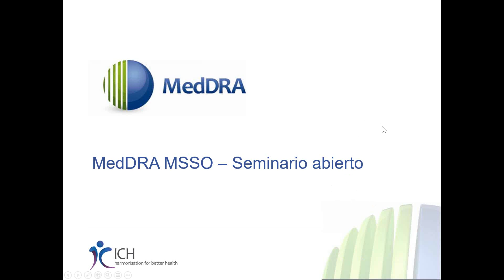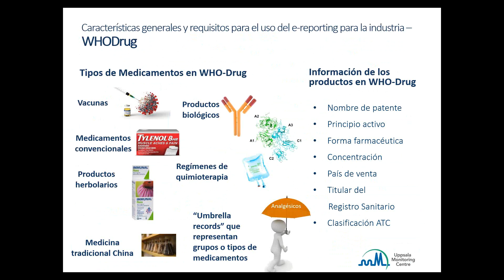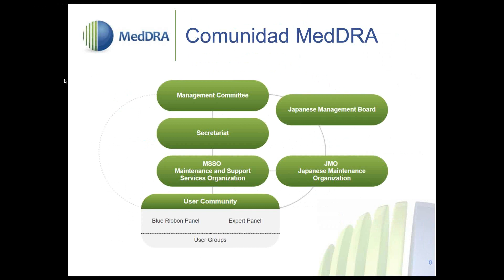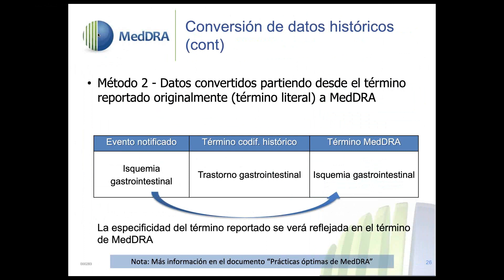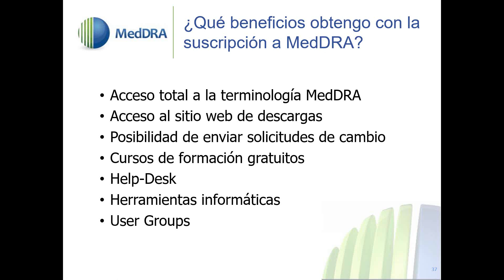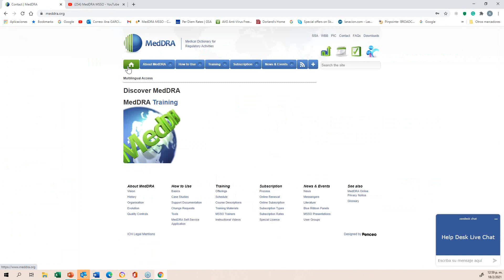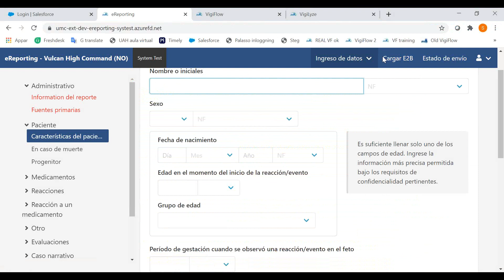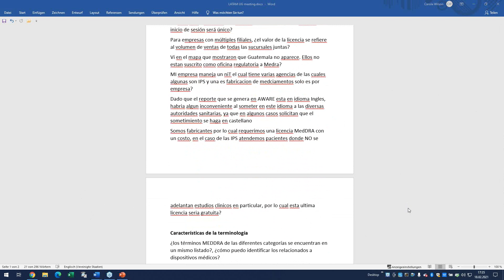2021 02 18 Latin America Open Session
Latin America User Group
Language: Spanish